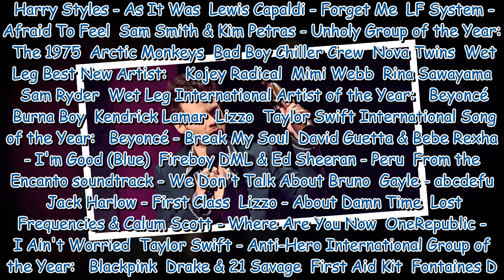BRIT Awards 2023 winners list in full as Harry Styles scoops four honours